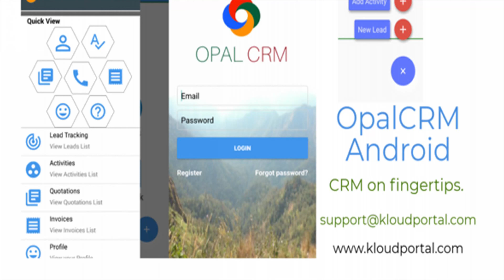Mobile CRM Customer Relationship Management App on your finger tips. | Codecanyon Scripts and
Download Mobile CRM Customer Relationship Management App on your finger tips.
CRM on Finger Tips and Fully Native Android App Designed with Passion & love and every feedback is special for us. TRACK YOUR LEADS! Good News- Fully Desktop Web Application and Android Mobile application CRM that helps you to keep track of your leads on various Sales Stages Try PlayStore Demo Login/Password: / admin123 Company: demo Reach us : - List of Mobile Features Functional Features: Quick View of Current Leads and their Status Track & add activities of each Lead Manage Quotations and support for MultiCurrency Manage Tax , Discounts Approval Workflow for Lead Quotation Lead Reminders for followup-s Events & Notifications for all the update activities.- Possible Lead Report: List of Leads based on various channels and who are interested. MultiLanguage Support upto 94 languages Technical Features: Fully Native Android App Code Leverage the Notifications Monetise with your application name and Logo. PreRequisties for Backend Admin Panel- Click to   CRM Web Control Panel and Desktop Web Application What is available in the Downloaded package Fully Source code Android studio workspace Instructions for configuring the app Instructions for monetization Source Code Change Log
 4th May 2018 Added new UI screens and Mini Edit Lead
 14th April 2018 Support for Mobility integration and hot fixes  br /
 2nd April 2018 Added the Contacts on the right menu item

download Mobile CRM Customer Relationship Management App on your finger tips. | Codecanyon Scripts and Snippets